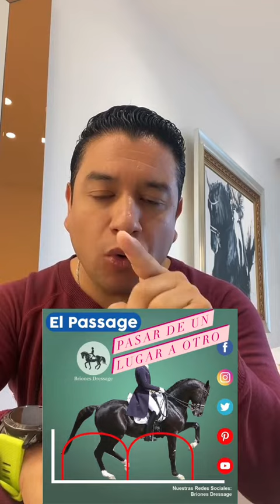Bailan los caballos 🐴? 🤬🤬🤬🤬🤬🤬